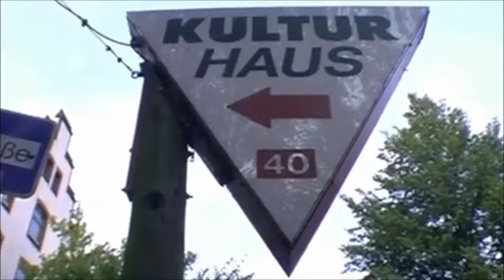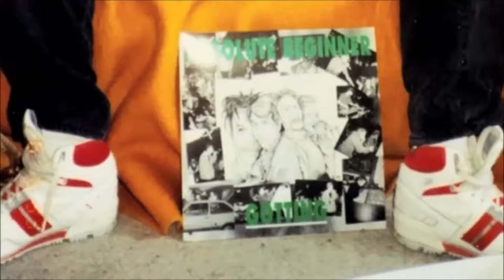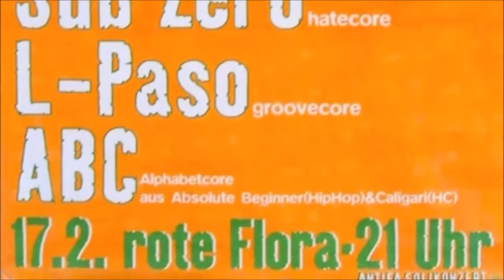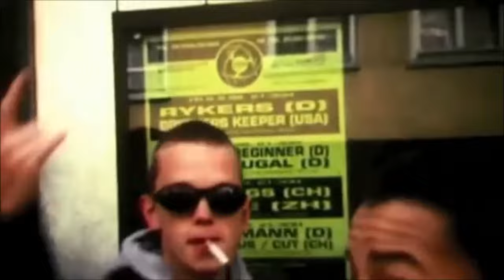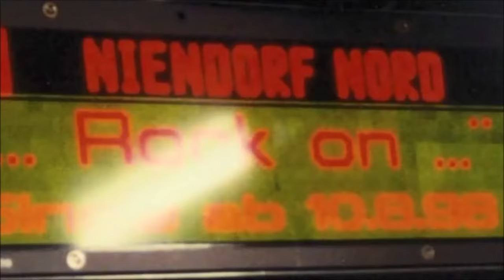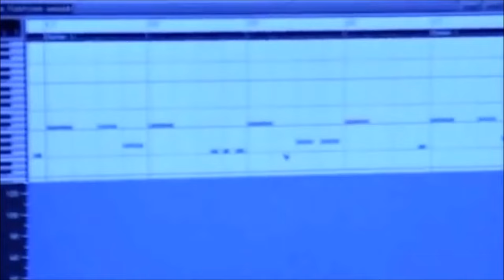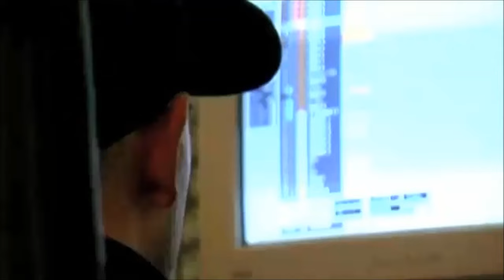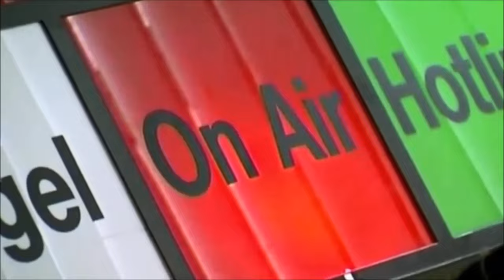Beginner Die derbste Band DVD(FULL) Dokumentation